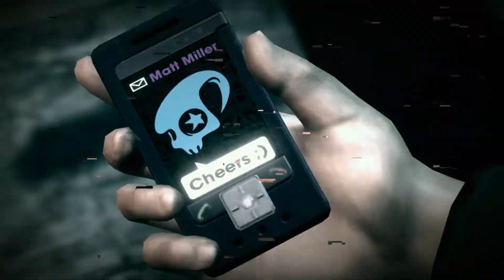Saints Row IV: Re-Elected Zero Cool Miller-Space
Computador usado:
Headset: Headset Gamer Warrior Volker 7.1 Surrond USB com Led Azul - PH258
Teclado: Teclado Multimídia Multilaser Gamer Red Keys USB - TC160
Mouse: Redragon Gamer Centrophorus 3200 DPI 5 motões m601-3
Joystick: Redragon Saturn Pc/ps3 Preto Fosco/vermelho - G807
Mousepad: G-fire Flexível Preto MP2014BGSB
Placa Video: RTX 3060 Ti 1-Click OC Galax NVIDIA GeForce, 8GB, GDDR6, LHR, DLSS, Ray Tracing, Preto - 36ISL6MD1VQW
Fonte: Fonte Gamemax GP750, 750W, 80 Plus Bronze, PFC Ativo